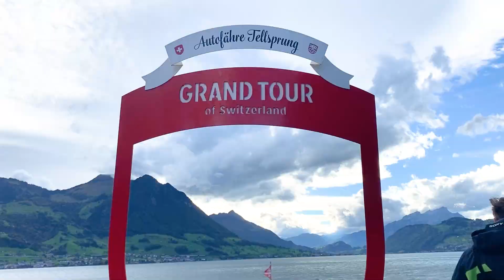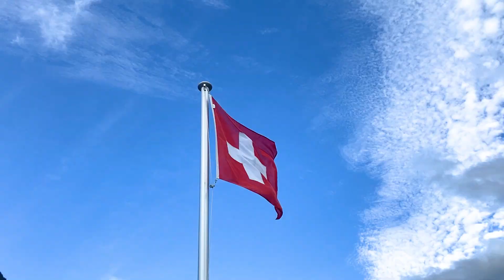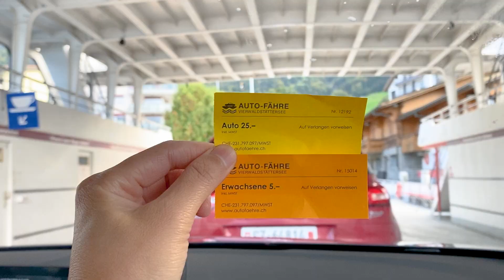#121 | Mất 6,5 TRIỆU Qua PHÀ Tháng ở Thuỵ Sĩ?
Trong video lần này, mình xin chia sẻ đến cả nhà "bí mật" về chiếc phà hơn 90 năm tuổi tại Thuỵ Sĩ. Có rất nhiều điều thú vị về chiếc tàu chanh sả này, tuy cổ, nhưng rất "quyền lực".

Và nếu bạn quan tâm về việc tại sao Thuỵ Sĩ giàu có nhưng không ồn ào thì hãy xem video này ngay.

* Ai có cùng đam mê du lịch, suy nghĩ tích cực, yêu thích chó mèo thì theo dõi mình trên Fanpage Phạm Thị Thuý Phượng. Mình mong được gặp mọi người sớm nạ…..

* Ngắm nhìn cảnh đẹp của Việt Nam và thế giới trên group "Đam mê du lịch tự túc"

Tên của mình là Phượng, mình đang sinh sống và làm việc tại Thuỵ Sĩ. Phương châm sống của mình là phải tích cực, lạc quan trong mọi tình huống.
Mình muốn lưu lại những khoảnh khắc dễ thương thường ngày của gia đình, phong cảnh xung quanh nơi mình sống, những kiến thức, kinh nghiệm mà mình có để chia sẻ với tất cả mọi người.

Nhiều người biết đến mình trong vai trò là người hỗ trợ xin visa du lịch Châu Âu, Anh, Mỹ, Canada, Úc,... nên bạn nào cần mình tư vấn, cho lời khuyên, hỗ trợ, share tips,. thì mạnh dạn comment, mình sẽ trả lời hết những câu hỏi của các bạn.

Mình xin chúc tất cả mọi người luôn vui tươi, hạnh phúc và an nhiên nha. Cảm ơn cả nhà đã ủng hộ mình.